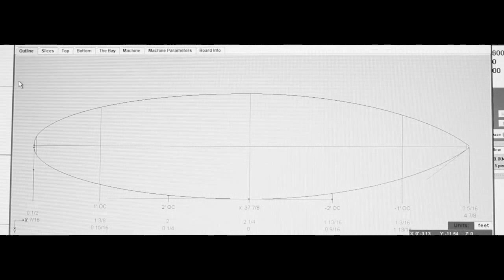The Flatfish by Ben Webb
54x20x21/8 25.5 Liters, boxy rails, square tail 10".
Shaper/surfer: Ben Webb surfing the Tweed Coast and Snapper on a new design.